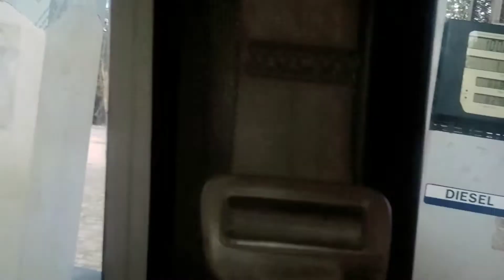Didi Ke Tilak My Khub Moj Kate Gaw Ke Dost To Ke saath 👌🏻🤫 ||dailyvlog AR Indian Vlog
https👉🏻:Instagram. com/raajjjj04
I hope you enjoyed thise vlog
hit link.👉🏻

lot of ❤🙏🏻

Discription
what i am cooking for lunch
daily vlog,
daily vlogs,
daily vlogger,
cách làm daily vlog,
châu giang nè daily vlog,
study vlog,
silent vlog,
funny vlogs,
comedy vlogs,
làm vlog,
manoj day vlog,
bike vlog,
tanvi vlog,
jammu vlog,
vlog video,
biker vlog,
jammu funny vlogs,
sachin crazy vlog,
korean vlogvlogs,
family vlogs,
funny vlogs,
daily vlogs,
lifestyle vlogs,
rain vlog,
rain vlogs,
rain vlog
rain vlog 2021,
indin vlogs,